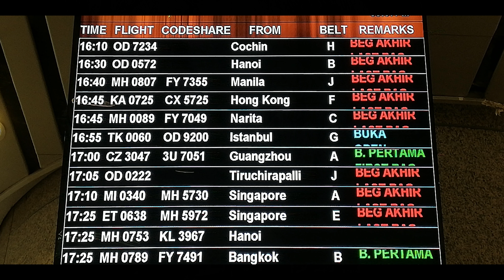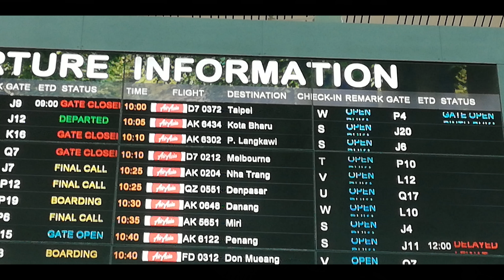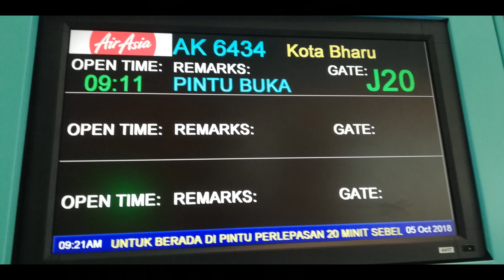マレーシアの楽園 プルフンティアン島 part1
アクセスが悪く行きにくい島なのでネット上にも情報が少ないため
動画をアップしますので、今後行かれる方の参考になればと思います。